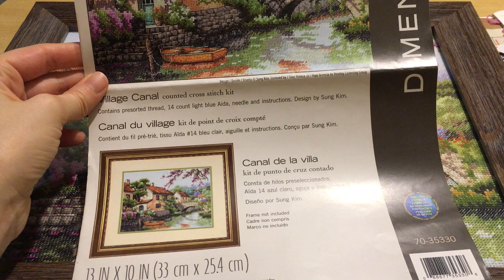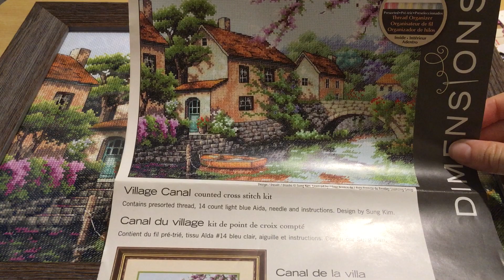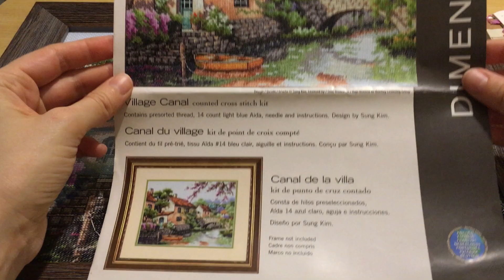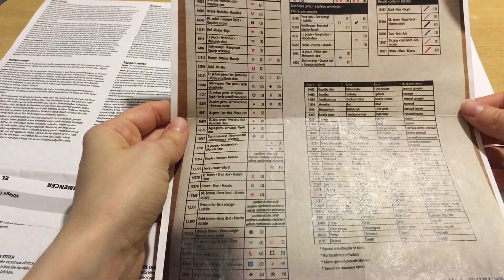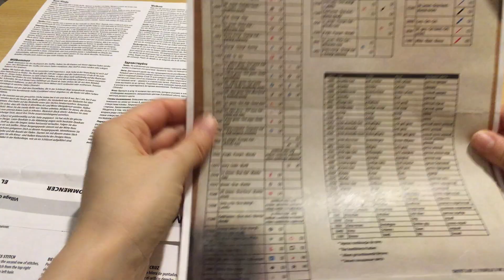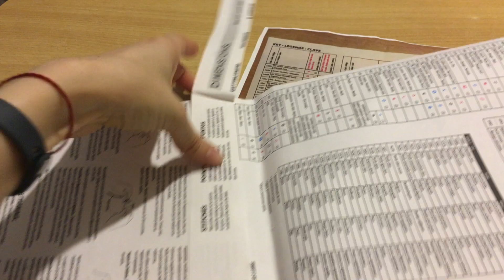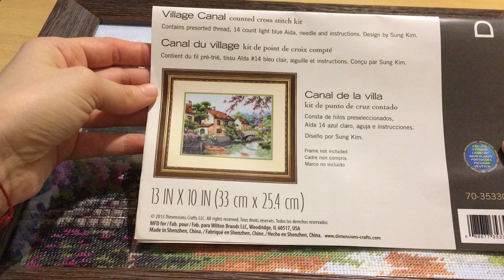#5.Вышивание крестом. Готовая работа. Dimensions 35330. Обзор набора и отшива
В этом видео посмотрим обзор комплектующих набора для вышивание крестом Dimensions 35330 Village Cannal, а также готового отшива. Оформленная работа